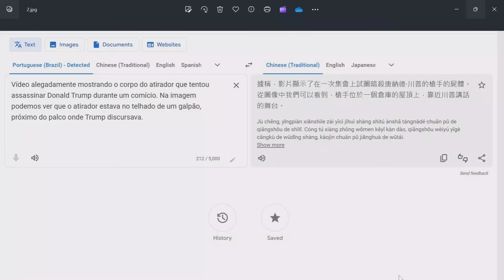特朗普遇襲位置與槍手距離2024-7-14